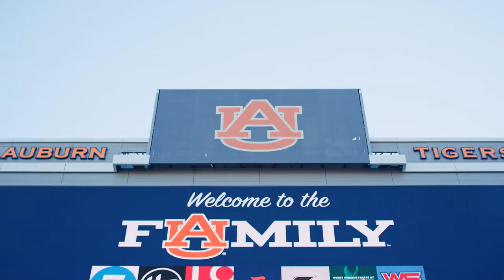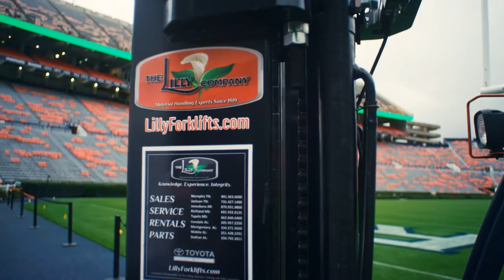Toyota Material Handling | Customer Story: Auburn Tigers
Today we're here at Auburn University, home of the Auburn Tigers.

Chris Davis, Vice President and General Manager, Auburn Sports Properties:

Auburn's the number-one SEC fan experience for a reason, and it's an absolutely passionate brand with a dynamic fan base. The one thing about the Auburn brand and the Auburn family is we believe in hard work. We're always gonna do whatever it takes to get it done, but it's always nice to have a product that you believe in to help you get the work done. And that's what The Lilly Company and Toyota provides us.

Lilly Company and Toyota and the way our partnership is set up really helps us deliver a number-one game day experience. When you're able to align two brands that do business in the same thought process, it's really easy to have those conversations. So we have really awesome partnerships like Toyota and Lilly Company that make all those nuts and bolts come together. When our fans get to Saturday, they can sit back enjoy the experience, enjoy the game, and just enjoy Auburn.

Eric is number one when it comes to providing not only a field that looks incredible in person and on TV, but he's also really, really good at making the playing surface strong.

Eric Kleypas, Director of Athletic Turf and Grounds, Auburn University:

We try to be the best in everything we do. Our goal is to maintain a safe and consistent athletic field. Not all the time, a pretty field will play the way you want it to play. If we get it to perform well, the attractiveness, the aesthetics, are just a byproduct.

On Monday, we'll spray our foliar fertilizer to green the field up, try to strengthen the turf grass for the game. By Wednesday, we're starting to paint and on Friday we'll put a second coat on it to make it bright, and pop for TV. With turf grass management, just about everything we purchase comes on a pallet: fertilizers, pesticides, field-marking paint. By using the forklift to get it from field A to field B, we're fresh and we're efficient so that the field maintenance is where our energy is spent.

Terry Burton, Southern Territory Manager, Toyota Material Handling USA:

They don't want to disappoint the eighty-plus thousand fans on Saturday. They have to be prepared, and the Toyota lift truck is always ready, willing, and reliable.